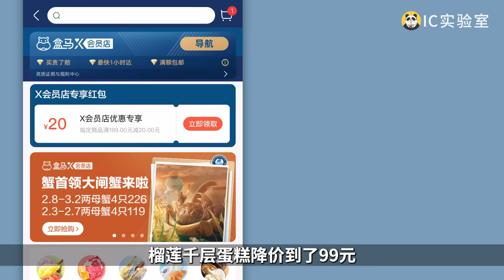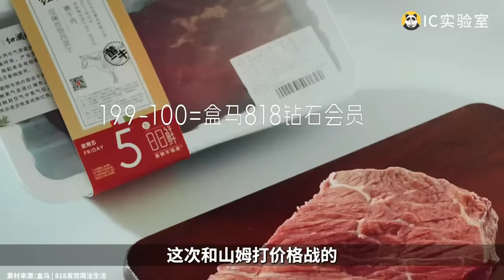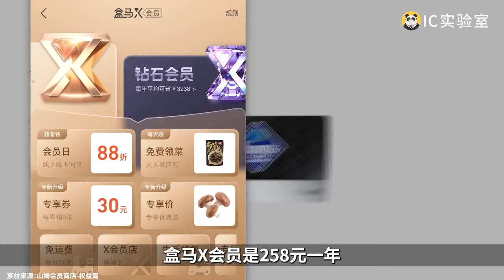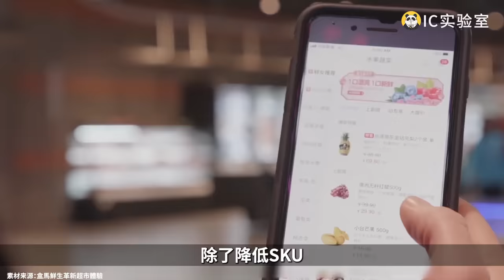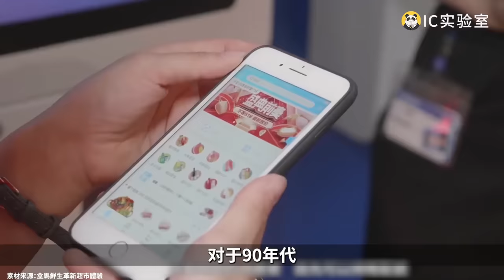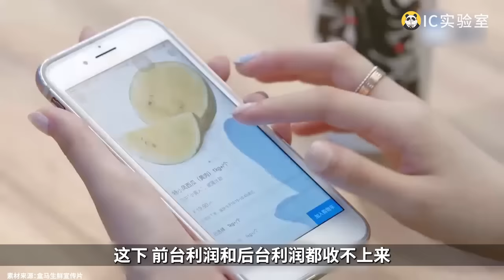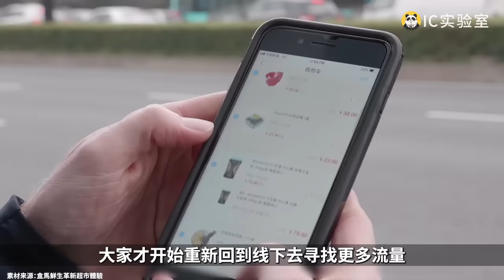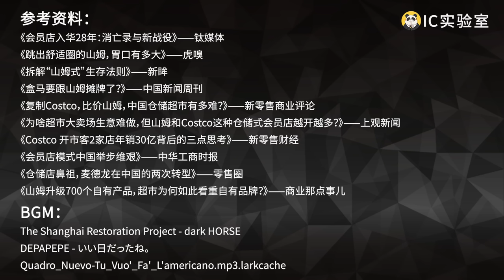大超市关门，会员店崛起？揭秘盒马山姆价格战背后的真相 - IC实验室出品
盒马山姆打价格战，会员店是怎么兴起的？当增量开始消失，那么存量的世界就会变得无比残酷。